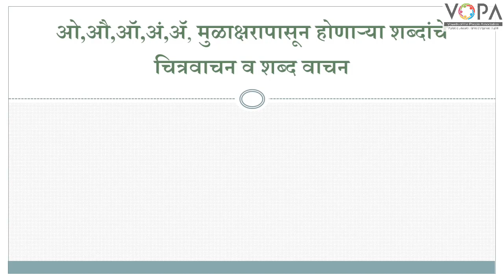FLN | मराठी वाचन | ओ,औ, ॲ ऑ,अं स्वर | V1 | VShcool